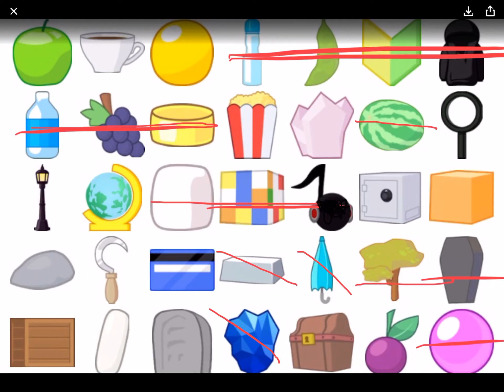Something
Voice who you wanna voice.